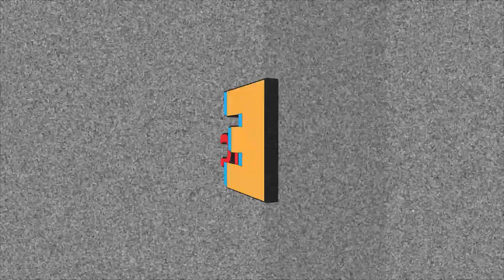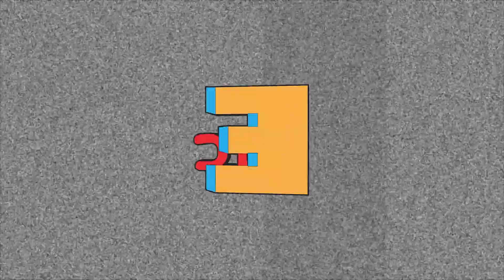HOW ARE WE EVEN SUPPOSED TO FIGHT THESE THINGS?! | ESCAPE THE BACKROOMS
Hope you guys enjoyed! Remember we post every Tuesday and Thursday.